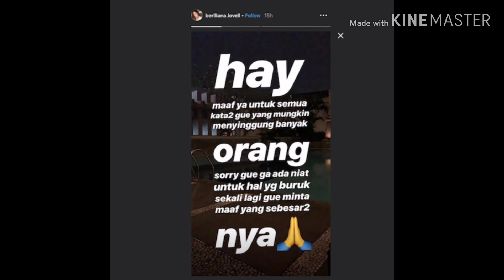Usai Hina Lampung, Berliana Lovell Akhirnya Minta Maaf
Melansir Pojok Sulsel, dalam video yang diunggah di akunnya, Rabu (19/6/2019), Berliana meminta atas kebodohannya yang telah diucapkannya di Insta Storynya.
“Saya Berliana Lovell dengan kerendahan hati saya minta maaf secara tulus dan ikhlas pada seluruh masyarkat Indonesia, terutama Lampung, tokoh-tokoh msyarakat Lampung khususnya atas tindakan kemarin yang berkaitan dengan Insta Story sayaa, apabila karena kebodohan saya ada yang tersinggung,” ungkapnya.
“Dalam video ini saya melakukan klarfifikasi bahwa saya tidak ada maksud menghina atau melecehkan daerah Lampung. Hal tersebut secara tidak sengaja semata-mata menjawab secara sangat spontan tanpa bermaksud melecahkan apapun harapan saya masyarakat Indonesia terutama Lampung,” pungkasnya.
Sebelumnya, Berliana mengungkapkan via Insta Storynya. “Apa? Lampung? Sejenis tanaman hias atau binatang buas. Duh aku enggak tahu, kampungan gitu,” ungkapnya yang membuat marah warga Lampung. Diapun dihujat habis-habisan.
Imbasnya, Andika Kangen Band melaporkan Berliana ke berwajib.